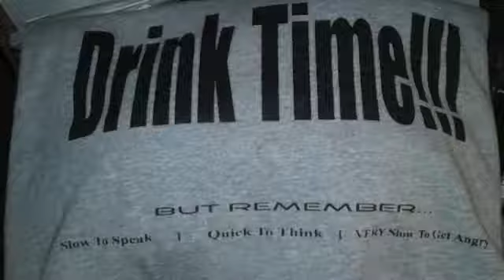D-Train Screen Printing Drink Time T Shirts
This is a short snippet of my process when you guys want a 'Drink Time' t-shirt.  I still have screen for the older designs and I'm also working on new designs.